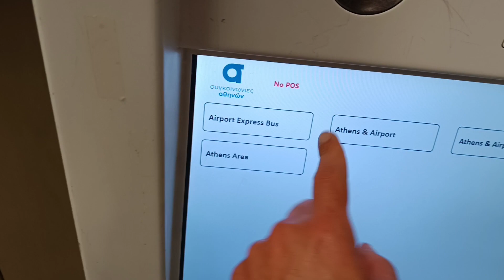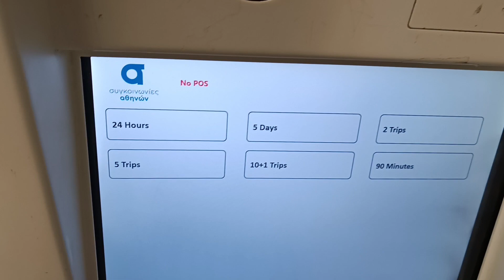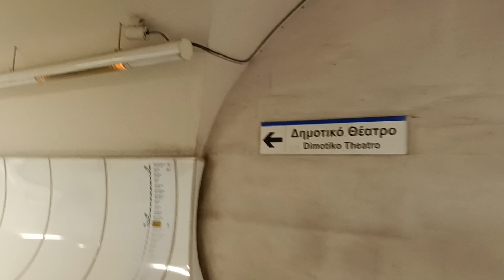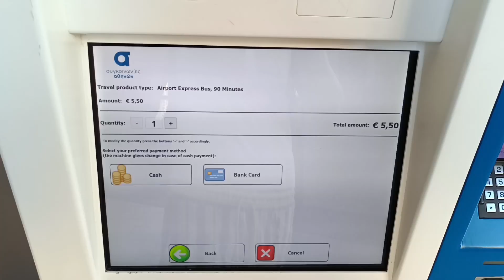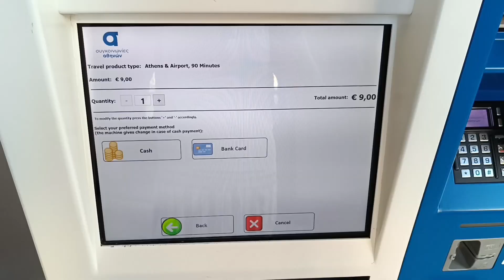Cómo usar el Transporte Público en Atenas? Precios y Horarios🧐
El horario del metro de Atenas es, de forma aproximada, de 5:30 a 00:30 horas. Las noches de los viernes y los sábados el último tren parte a las 2:00 de la madrugada. La frecuencia oscila entre los 3 minutos en hora punta hasta los 5 o 10 minutos en horarios de menor utilización.

Como dato curioso, la línea 1, la más antigua, fue inaugurada en febrero de 1869 como tren a vapor entre Atenas y El Pireo. En 1904 fue electrificada. Las otras dos líneas se construyeron en el año 2000.

Líneas

Las tres líneas del metro de Atenas están identificadas por diferentes colores:

Línea 1 (Verde): permite acceder a los puertos de El Pireo, al Estadio de la Paz y la Amistad y al Estadio Georgios Karaiskakis, sede del Olimpiakos. En el centro de Atenas para en Omonia y en Monastiraki.

Línea 2 (Roja): comunica la Estación de Tren Larissis con la Plaza Omonia, la Plaza Sintagma y la Acrópolis.

Línea 3 (Azul): comunica el Aeropuerto de Atenas con el centro de la ciudad, haciendo paradas en la Plaza Sintagma y en Monastiraki.

En proceso de ampliación

Actualmente se está finalizando el diseño de una cuarta línea de metro que recorrerá la zona este de Atenas.

El metro como museo

Como no podía ser de otro modo, al hacer los túneles para crear la red de metro de Atenas aparecieron ruinas y objetos enterrados durante siglos. Por este motivo, en algunas de las estaciones encontraréis pequeños museos con restos arqueológicos.

Las "estaciones museo" más importantes son: Acrópolis, Dafni, Evangelismos, Monastiraki, Panepistimio y Syntagma.